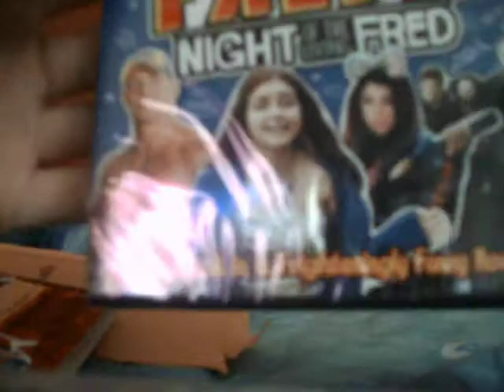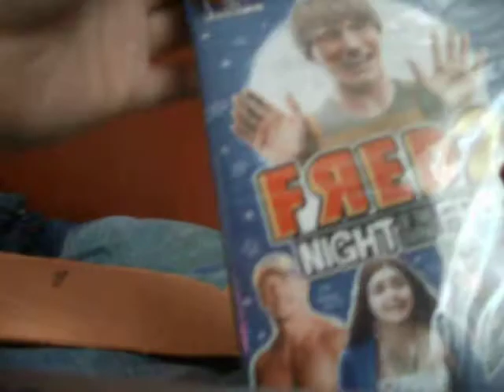Amazon.com Unboxing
It's Fred 2 DVD